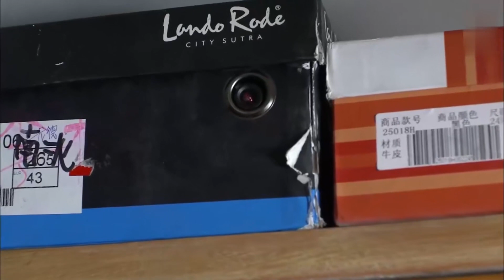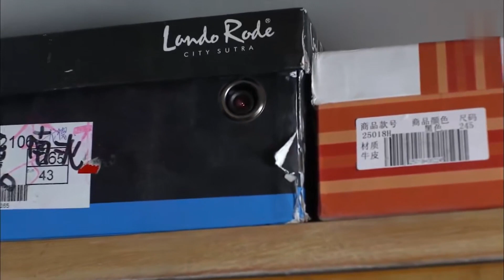母親癱瘓在床，女兒請了個保姆後發現不對勁，一看監控，氣得連班都不上了！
【老有所依 主演：刘涛 张铎 马迎春 刘蓓 奚美娟 吕中】寶藏好劇推薦，看劇入坑必備